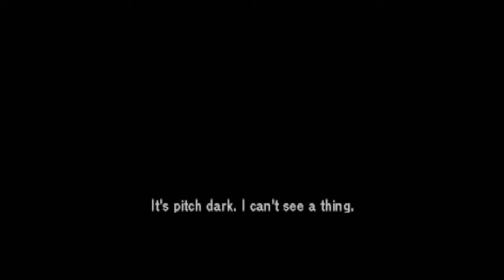Let's Play Policenauts (English, Saturn - Blind), Part 38: Act 4 - Organ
(Part 4 of 5) Jonathan and Karen make some startling discoveries at the morgue in BCCH.